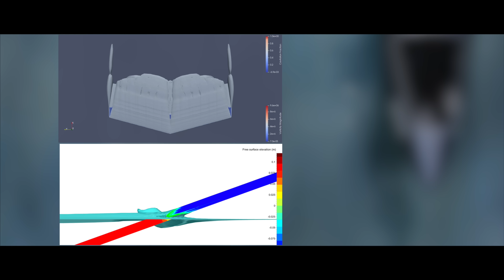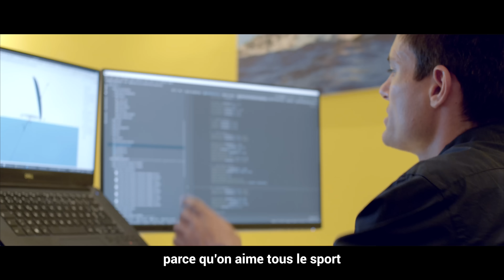Syroco Record Mondial de Vitesse | Présentation - FR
RECORD MONDIAL DE VITESSE À LA VOILE SUR L'EAU

Bien plus qu’un record sportif, c'est un challenge global pour un sujet bien réel. 🌍

La vocation de Syroco est d’accomplir des exploits pionniers, catalyseurs d’innovation, au service de la transition énergétique.

Notre premier exploit : pulvériser le record du monde de vitesse sur l’eau.

La barre est mise à 150 km/h !

Pour quelles applications ? Inventer le transport décarboné, l’avenir du transport maritime, afin de réduire les dommages causés à la mer et à l’environnement en général. L’objectif est clair. A nous de jouer !